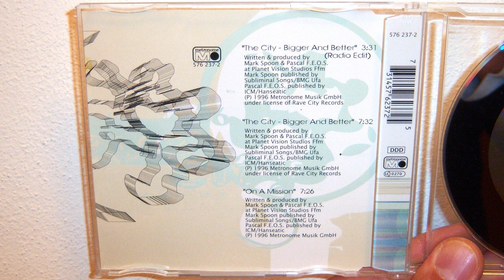Citizens Of Rave City - On a mission (1996)